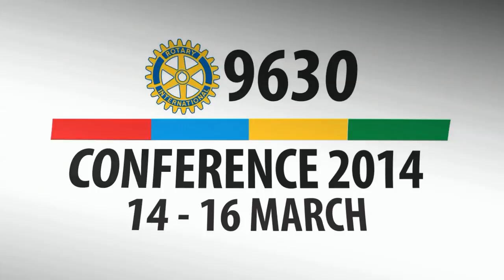Rotary District 9630 Conference 2014 Promo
Promo video for the 2014 conference. Produced and edited for Rotary District 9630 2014 Conference Committee.
Credits -
District Governor 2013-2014: Stephen Lazarakis
Conference Chairman: Greg Killoran
Graphics: May Sheppard
Editor & Producer: Allan Roebuck
Additional vision: Sunshine Coast Destination Ltd, Maroocydore RSL and Eumundi Markets.